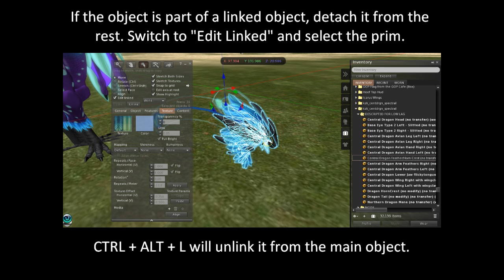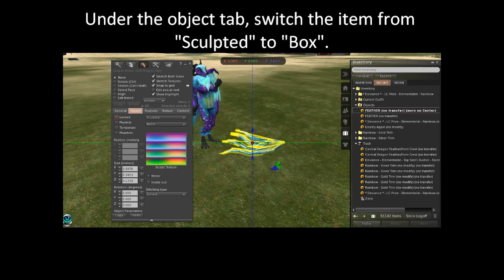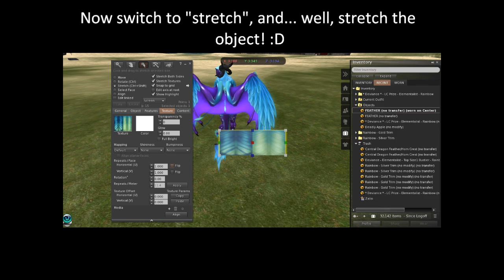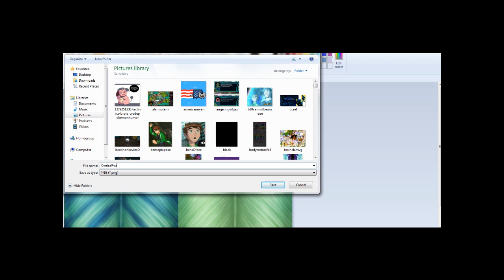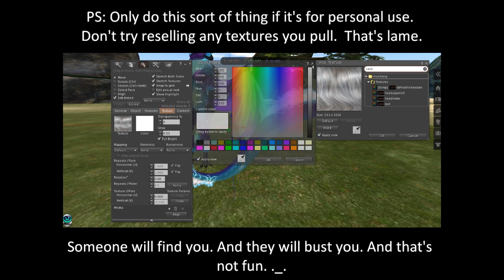Secondlife - How to Extract Textures for Avvy Modding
Since it's such a pain in the ass trying to explain it in chat, I figured I'd record it.

I used Firestorm, Phoenix's new viewer, but the general process is about the same for any other Viewer.

This vid started out unlisted so I can hand it out to trustworthy people who won't try and make a profit from this.